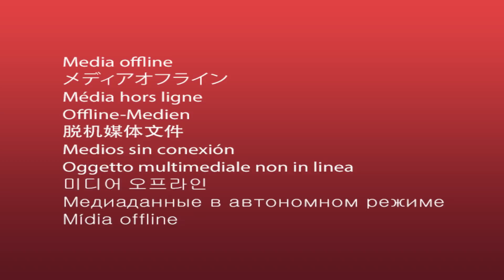PASTEUR FRANÇOIS MUTOMBO : MANIPULATION DES ESPRITS FAMILIERS MODULE 3(JOUR4)